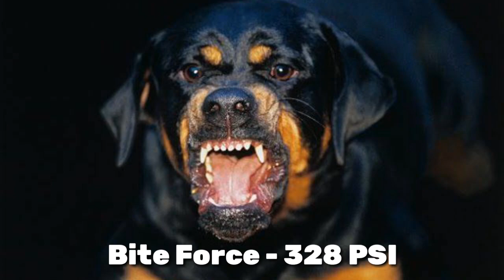Best Dog Breeds Under 20000 / Cheapest Dog Market In India / Budget Friendly Dog Breeds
Buy Best Products For Dogs At Low Price :-

1] Best Dog Foods
i) Pedigree Pro ( 3Kk ) Rs.1009
ii) Drools ( 4 Kg ) Rs.1675
iii) Royal Canin ( 4 Kg ) Rs.2914
iv) Meat Up Buy One Get One Free ( 3 Kg ) Rs.769

2] Best Hair Brushes and Comb
i) Grooming Brush Rs.599
ii) Hairing Brush Rs.245
iii) Depts Cleaning Rs.699
iv) Dog Comb Rs.220

3] Best Dog Leash and Balt
i) Steel Chin Rs.497
ii) Belt Rs. 268

4] Best Dog Shampoos
i) Zoivane Dog Shampoo Rs.479
ii) Haehiko 5 in One Rs. 298
iii) Himalaya Rs. 490
iv) Wahl 820000 4-in-1 Shampoo Rs.665

5] Best Dog Calcium
i) Drools Dog Bone Rs.228
ii) Meat Up Dog Bone Rs. 399

6] Best Dog Nail Cutter
i) Pat Vogue Dog Nail Cutter Rs.549
ii) Hank Dog Nail Cutter Rs. 239

7] Best Dog Cage
i) Cage For Puppy
ii) Cage For Adult Dog (36 inch) Height

Hello Friends if you decide to buy a dog & your budget is 20k so in this video I told about Best Dog Breeds Under 20k. This video will definitely helps you to choose best dog in Budget.

Best Dog Breeds Under 20k 👇

1) German Shepherd - German Shepherd is a medium to large size dog breed. It's avrage Height - 55 - 65cm and Weight - 22 - 40kg. German Shepherd is one of the best guard and friendly dog.Single coat gsd price is about *k to **k and double coat price is **k to **k.

2) Golden Retriever - Golden Retriever is a medium size dog breed. It's avrage Height - 51 - 61cm and Weight - 25 - 34kg. Golden Retriever are know for their friendly nature and it is best friendly dogs. Golden Retriever price is about **k to **k.

3) Rottweiler - Rottweiler is a Large size dog breed. It's avrage Height - 56 - 69cm and Weight - 35 - 60kg. Rottweiler are known for their aggressive behaviour but Rottweiler is a good dog breed and one of the best guard dog. Rottweiler Price is about **k to **k.

4) Beagle - Beagle is small size dog breed. It's avrage Height - 33 - 41cm and Weight - 9 - 11kg. Many people likes Beagle because of their friendly nature. Beagle is one of the best Family dog breed. Beagle price is about **k to **k.

5) Dalmatian - Dalmatian is a medium size dog breed. It's avrage Height - 56 - 61cm and Weight - 18 - 32kg. Dalmatian coat colour is unique many people likes Dalmatian coat colour. Dalmatian is good family dog breed. Dalmatian price is about **k to **k.

6) Doberman - Doberman is a large size dog breed. It's avrage Height - 61 - 72 cm and Weight - 32 - 45kg. Doberman is one of the most loyal dog breed. Doberman is good guard dog he always ready to protect his owner. Doberman price is about **k to **k.

These are best dog breed under 20k.